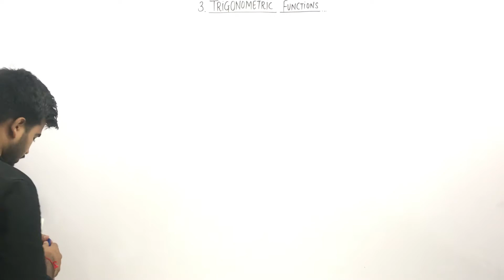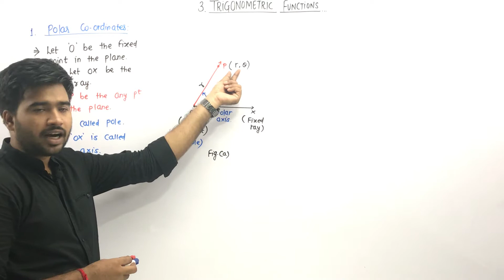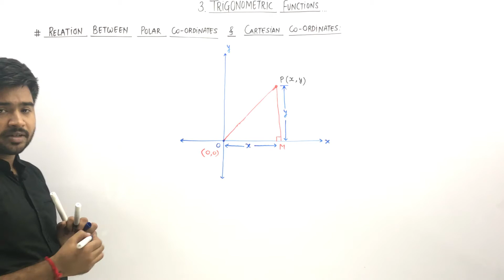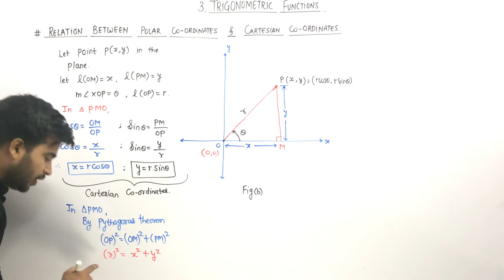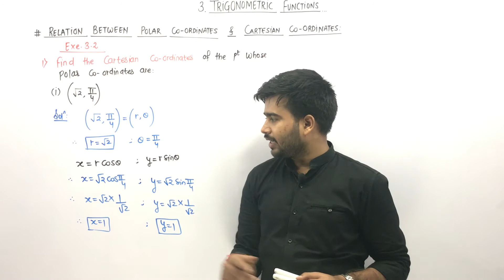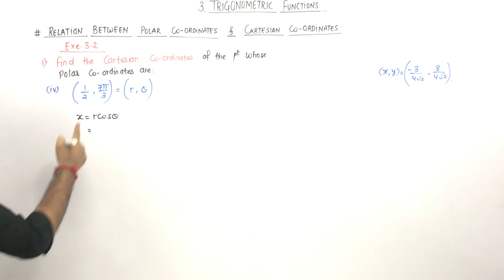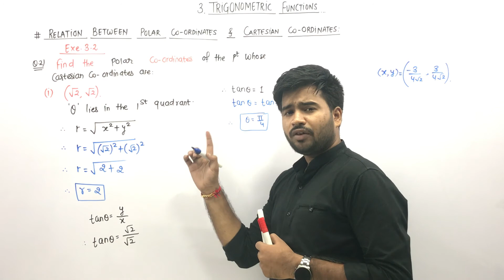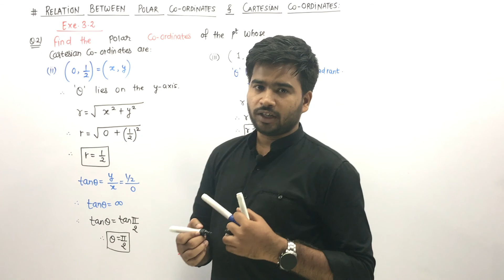Trigonometric Functions class 12 l HSC new Syllabus l Part 3